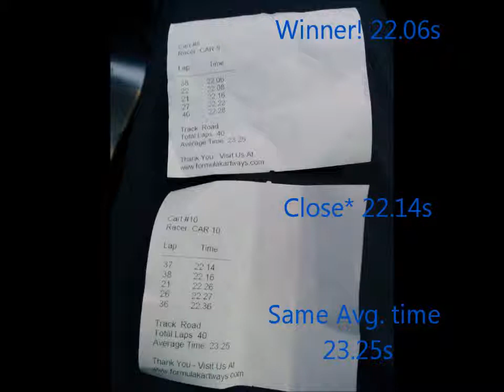GoKart2014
Igor and I messing about @ Formula Kartways in Brampton, ON

Song: Tarantula - Pendulum